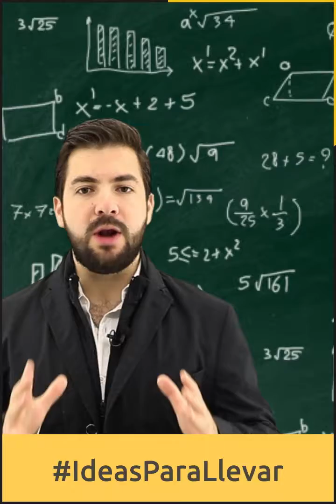Morena al control - 88 Segundos - Ricardo Gali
POLÍTICA| Morena mueve sus piezas y parece que las decisiones que ha tomado nos quieren llevar al autoritarismo. ¿Qué está pasando?